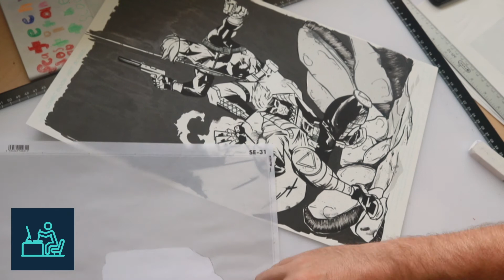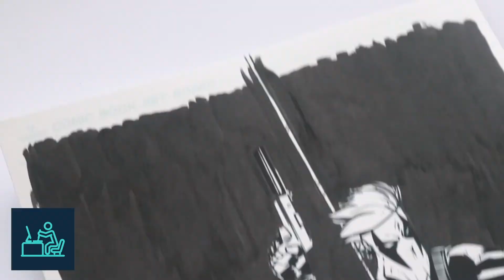Office Hours ep. 013 "Super Hero Mash-Up #2"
Hey everyone!!!

This week I have a very special announcement to make, so stick through the video till the end and find out what that’s all about.

I really had a fun time this week finishing up my second “Character Mash-Up,” of the X-Men’s Gambit and Wild C.A.T.S Grifter.  I guess I have something for trench coats and cool guns.

Blog post, classroom expectations, and most importantly...tutorials, tutorials, TUTORIALS!!!